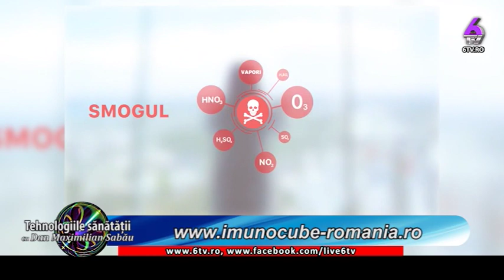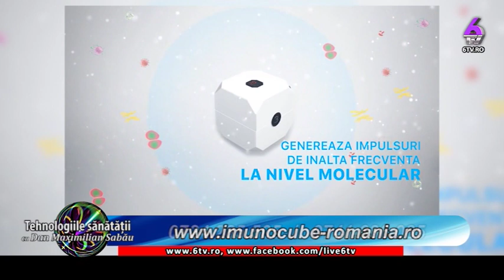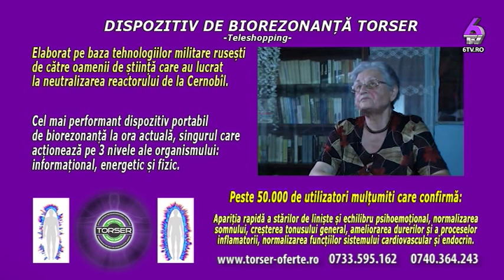ENERGIILE VIETII 2019 10 02 Sănătatea și starea de bine